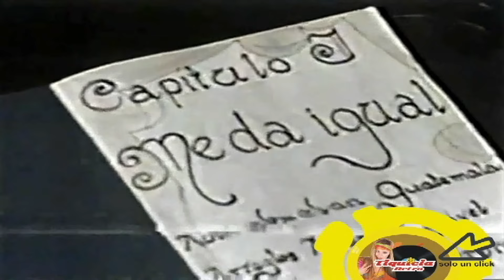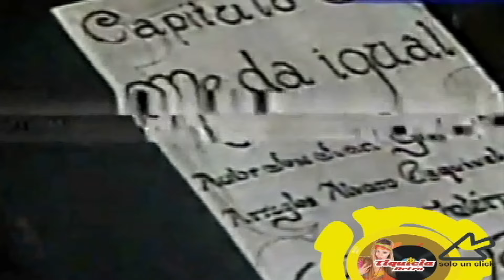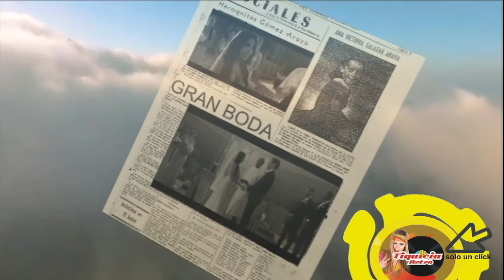ROCKOLA - 26 DE OCTUBRE - 2024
Todos los sábados por la tarde a las 4 pm nos reunimos los románticos de Tiquicia a disfrutar de ROCKOLA con la música romántica de nuestros artistas aquí en TIQUICIA RETRO.